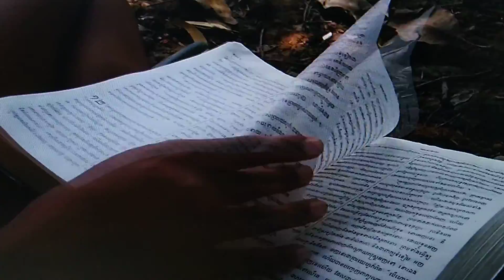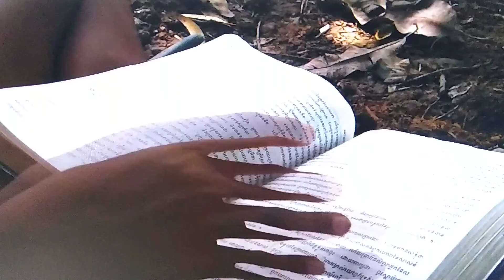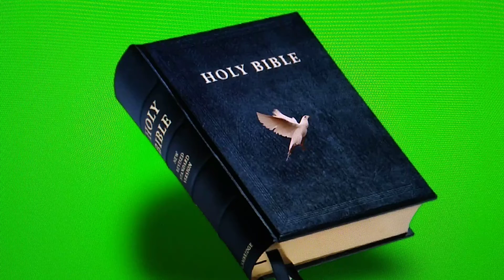NO TE DESVÍES María A Longo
Proverbios 4:27 (RVR 60)
No te desvíes a la derecha ni a la izquierda; Aparta tu pie del mal.

Christian Instrumental Music (NO INTERMEDIATE ADS) • Christian Music To Pray